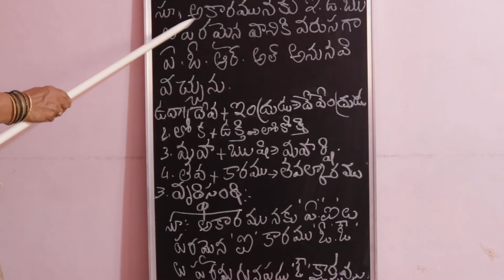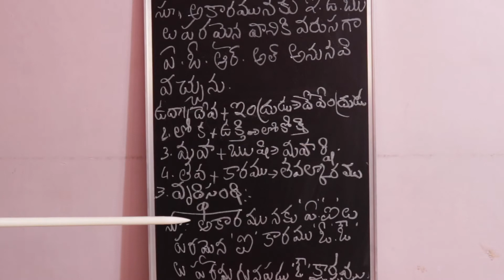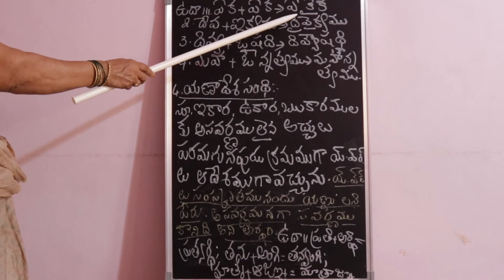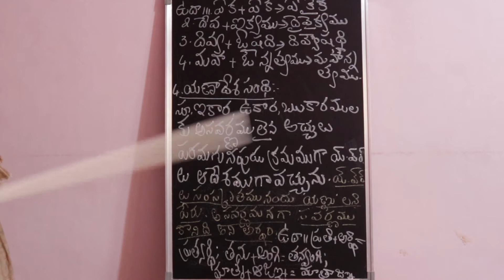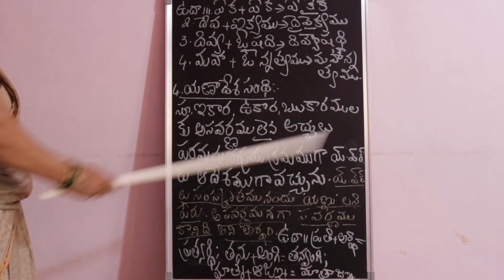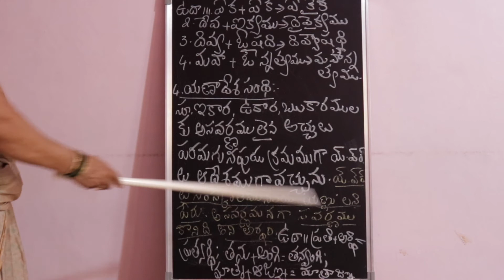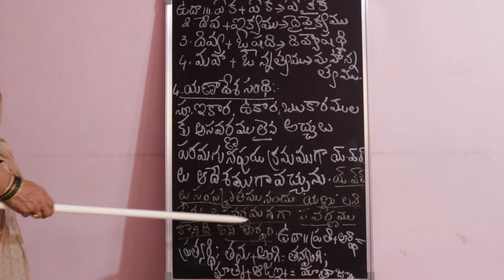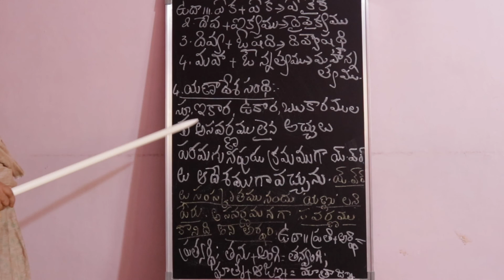Samskruta Sandhi-1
Guna Sandhi, Vrudhi Sandhi & Yanadesha Sandhi described in detail with examples. Learn Telugu Grammar with ease and confidence.